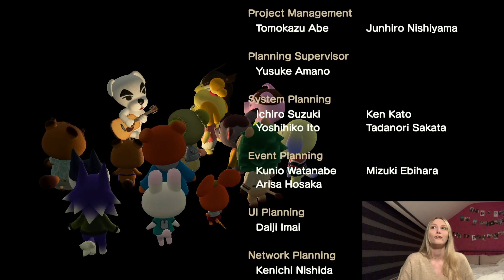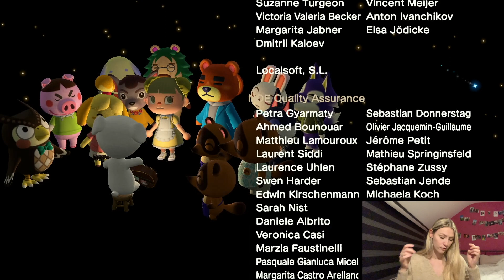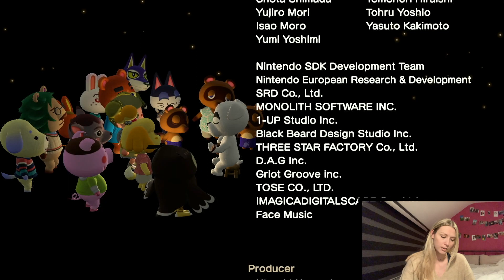Projets deuxième île-Animal Crossing New Horizons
Coucou toi!

Codes créateurs des motifs :
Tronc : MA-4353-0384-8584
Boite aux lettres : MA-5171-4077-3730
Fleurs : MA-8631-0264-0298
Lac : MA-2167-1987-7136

Informations :
-Je filme avec un Avermedia live gamer portable 2 plus
-Je fais mes miniatures sur Pixlr e
-Mon code onirique (Essoly) : DA-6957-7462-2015